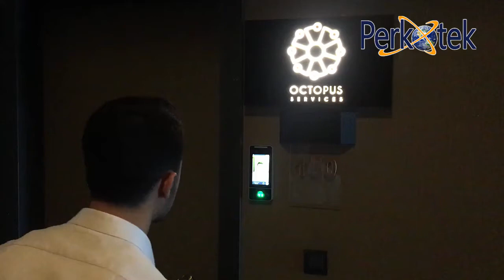MAGIC FACE 900 YÜZ OKUYUCU | PERKOTEK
Magic Face MF 900 modeli; Yüz tanıma, Parmak izi Okuma, Kart Okuma ve Şifre tanıma özelliklerinin tamamını bünyesinde toplayan nadir cihazlardandır. Üst düzey güvenlik önlemleri sayesinde yüzü 3 boyutlu tarayabilmektedir. Bu özellik sayesinde yazıcıdan çıktısı alınmış yüzü tanımaz. Cihaz aynı zamanda live body özelliğine sahip olup gösterilen yüzün canlımı, cansızmı olduğunuda anlayabilmektedir.  5 inçlik dokunmatik geniş ekrana sahiptir. 4 metre mesafeye kadar yüz tanıma yapabilir ve çift çekirdekli işlemciye sahiptir.

Ekranı: 5 inçlik TFT dokunmatik ekran
Kullanıcı Kapasitesi: 10.000 kullanıcı
Yüz Kayıt Kapasitesi: 10.000 yüz kapasitesi
Parmak İzi Kayıt Kapasitesi: 10.000 adet parmak izi
Şifre Kapasitesi: 10.000
Kart Kapasitesi: 10.000
Log Kapasitesi: 160.000 log
Wi - Fi Özelliği : WIFI ile kablosuz ağlara bağlanabilir.

PERKOTEK TEKNOLOJİ A.Ş.
Adres: Mahmutbey Mah. Ordu Cad. No:29 PERKOTEK Plaza Bağcılar / İstanbul / TURKEY